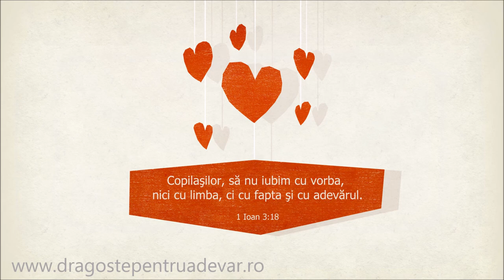Grup coral - O nouă zi a venit